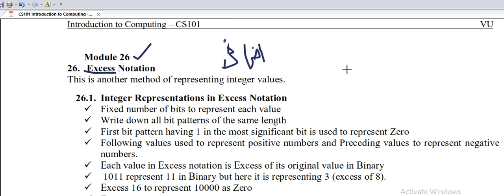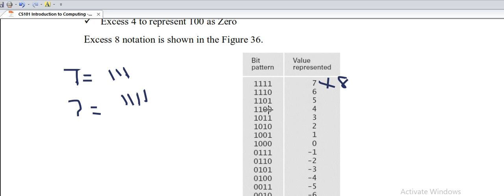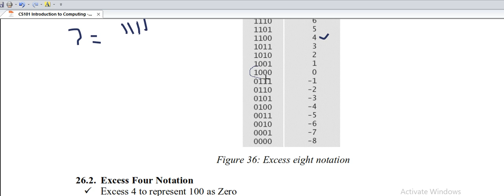cs 101 module 26|topic 26| cs 101 short lectures | cs 101 short modules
cs 101 module 26. excess 4, 8 notations
excess cs 101,cs 101-introduction to computing ,cs 101 short notes , cs 101 short modules,cs 101 short lectures,
Short Lectures
cs101short notes,
cs101short lectures,
IntroductionToComputingcs 101,cs 101-introduction to computing ,cs 101 short notes , cs 101 short modules,cs 101 short lectures,
Short Lectures
cs101short notes,
cs101short lectures,
cs 101 short lectures |cs101 short lectures|cs101 short lectures|cs101 short lecture
VUShort Lectures
IntroductionTo Computing
cs101short notes,
cs101short lectures,
cs101 short lectures
cs101short notes new 2024
cs101short lectures new 2024

CS101 final terms lectures
# cs101 short modules
# cs101 short lectures
IntroductionTo Computing cs 101
cs101short notes 2024
cs101short lectures 2024
cs101 finalterm 2024

🚀 Timestamps:
Intro (0:00)
CS101 Module 01 (2:15)
CS101 Module 02 (11:09)
CS101 Module 03 (11:53)
CS101 Module 04 (16:02)
CS101 Module 05 (17:13)
Outro (21:03)

Keywords & Tags:
CS101 Lecture 01, 02, 03, 04 ,05
cs101 lecture no 01, 02, 03, 04 ,05
cs101 lecture 01 to 05 by BRD
Lecture 01, 02, 03, 04 ,05 cs101